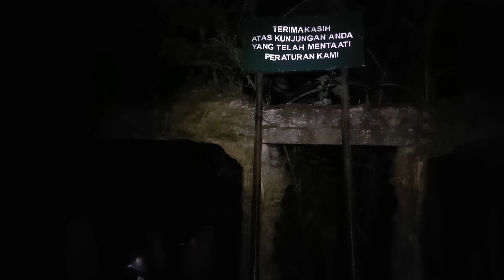TONTON VIDEO INI, LU BAKAL PAHAM KENAPA GW BEGITU | TIBA2 #33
Assalamu'alaikum temen2, balik lagi sama gw JO!

Kali ini gw kedatengan lagi salah satu tamu yang bikin gw ga habis pikir sama cerita2nya. ! Siapa lagi kalo bukan, bang Syamsul!

Di video ini bang syamsul mau cerita pengalamannya sewaktu dia mendaki ke gunung gede, tapi yang menarik disini.

Bang Syamsul naik ke gunung gede itu buat nganterin SETAN dari Gn. Salak ke Gn. Gede!

Ga cuma itu, masih banyak lagi kejadian2 serem yang menimpa bang syamsul dan rombongan di gunung itu.

Diapain sih emangnya?

SEBAGIAN GAMBAR DAN VIDEO HANYA ILUSTRASI, TIDAK MEWAKILI KEJADIAN YANG SEBENARNYA

ATTRIBUTION